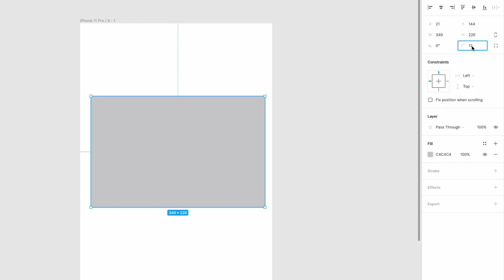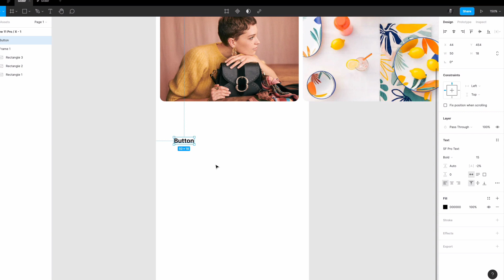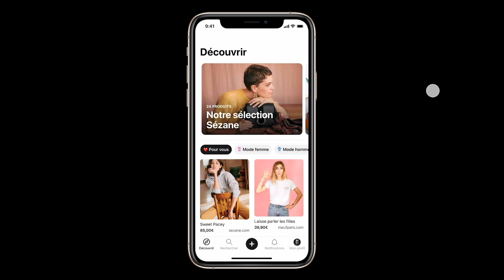Une ScrollView horizontale de Cards et de Tags avec Auto Layout • Turbo Figma • Tutorial FR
Aujourd'hui on fait 2 Composants en ScrollView avec Auto Layout : des Cards qu'on peut faire glisser de gauche à droite et une navigation par tags horizontale, le tout en mode Turbo ! ⚡️🏎